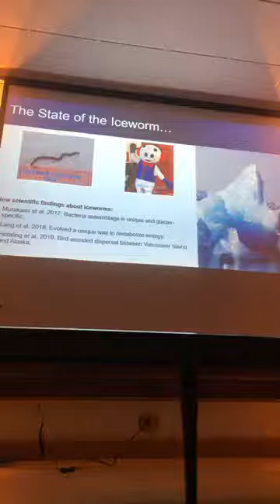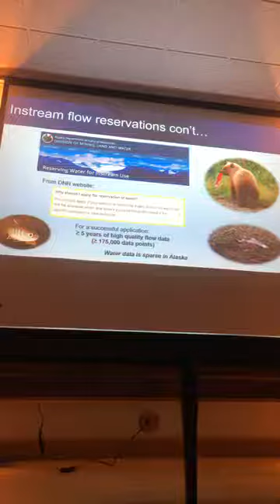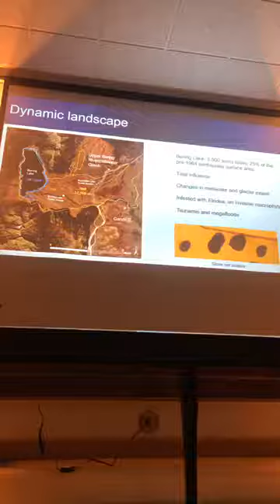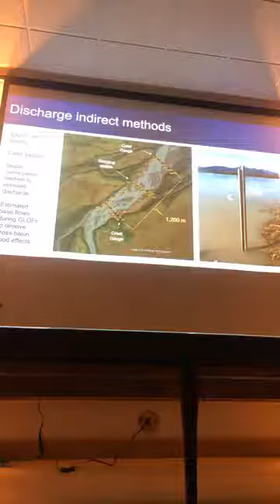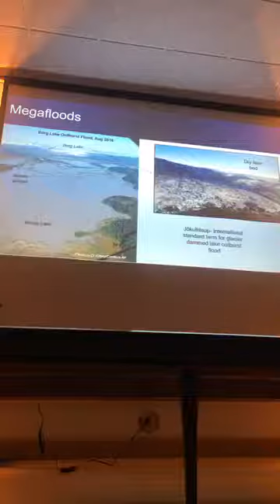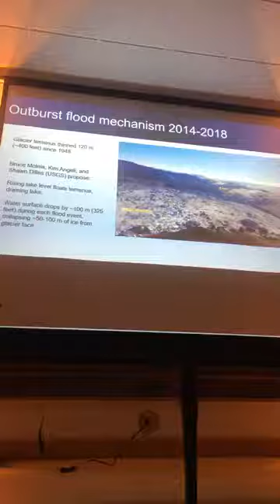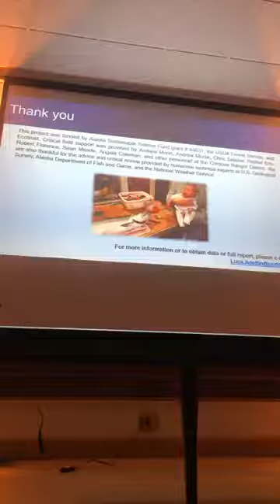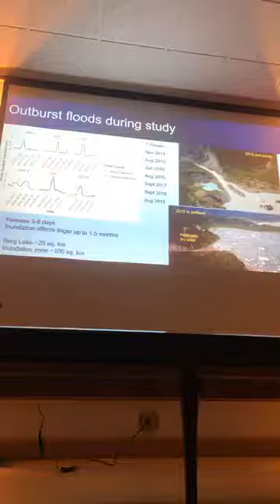Minimum flows and megafloods at Bering River by Luca Adelfio